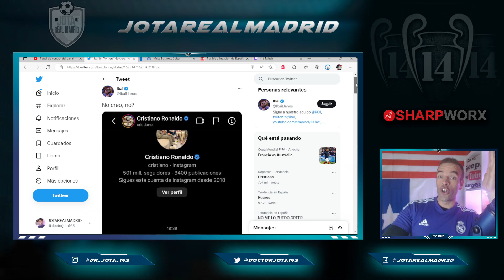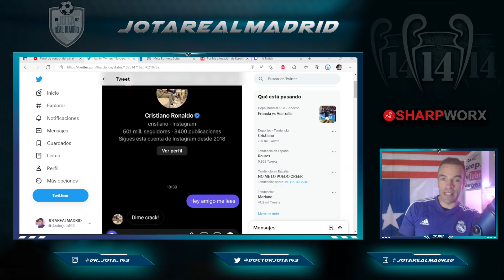El madridista Ibai le manda un DM a Cristiano en Instagram...¡Y LE RESPONDE!